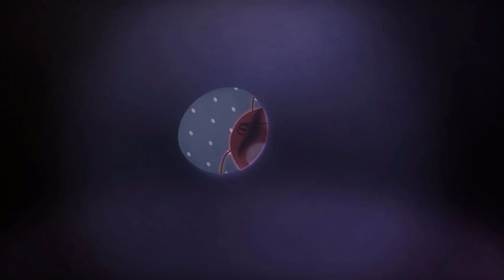Larva Tuba - ẤU TRÙNG TINH NGHỊCH - GIAM CẦM - PHIM HOẠT HÌNH HÀN QUỐC NHỮNG CHÚ SÂU VUI NHỘN 2021